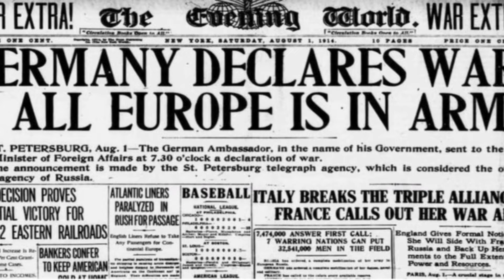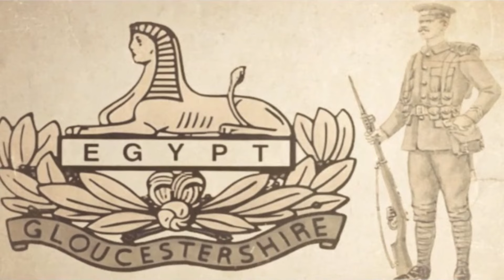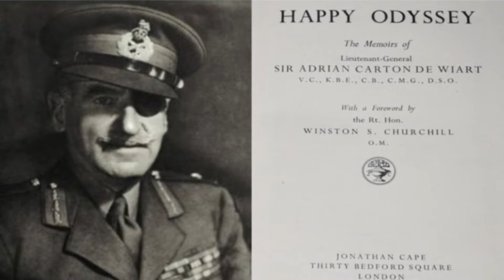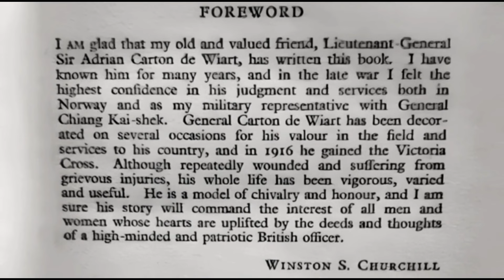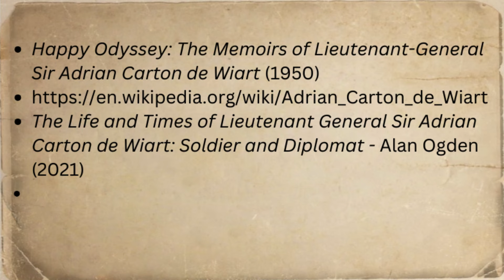The Unstoppable Soldier | VC Winner 🏅 Adrian Carton de Wiart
The Battle of the Somme, 2 and 3 July 1916. The British Army have attacked and taken the village of La Boiselle. However, the Germans fiercely counter-attack and 3 British battalion commanders fall, leaving Lieutenant-Colonel Adrian Carton de Wiart as the sole commander in the village.

Quickly, this man with just one eye and one hand took charge of all the units fighting in La Boiselle. Leading from the front Carton de Wiart dashed from position to position, and was seen by his men pulling the pins of hand grenades out with his teeth and hurling them at the enemy with his one good arm.

Despite the most intense fighting, De Wiart and his men were ultimately successful in holding the Germans off, thus securing the village. For his actions that day the 36 years old de Wiart, who was not even British, would be awarded the Victoria Cross.

Similar videos:-

ODYSSEUS FILES is a YouTube channel dedicated to showcasing primarily military history content (plus certain other topics) in short documentary form, featuring interesting and quirky characters and stories from the late 19th Century on through the 1st and 2nd World Wars to the present.

It is not always possible to find 100% accurate footage to illustrate these cinematic short films, but where possible ODYSSEUS FILES strives to keep it authentic. Background music will always attempt to provide appropriate emotional mood.

Topics and content are thoroughly researched and portrayed in their historical context for both educational and entertainment purposes.  We try our best to be accurate in terms of the data in our short films, but are not experts in all areas and are always learning new things, so if we get something wrong - please feel free to contact us. Also if you have an idea you believe may fit the scope of our channel - again - do not hesitate to let us know.